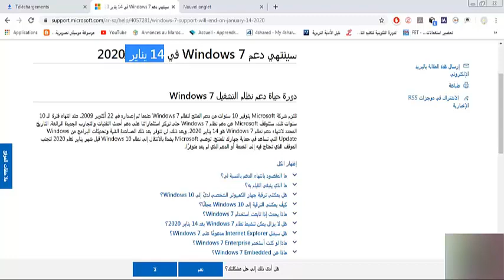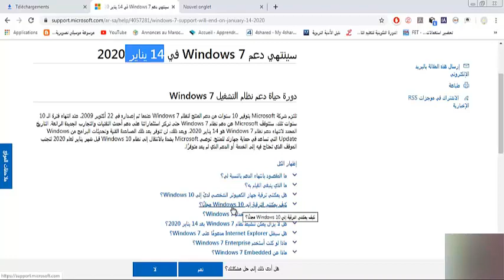نهاية windows 7 ابتداء من 14 يناير 2020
تلتزم شركة Microsoft بتوفير 10 سنوات من دعم المنتج لنظام Windows 7 عندما تم إصداره في 22 أكتوبر 2009. عند انتهاء فترة الـ 10 سنوات تلك، ستتوقف Microsoft عن دعم نظام Windows 7 حتى نركز استثماراتنا على دعم أحدث التقنيات والتجارب الجديدة الرائعة. التاريخ المحدد لانتهاء دعم نظام Windows 7 هو 14 يناير 2020. وبعد ذلك، لن تتوفر بعد ذلك المساعدة الفنية وتحديثات البرامج من Windows Update التي تساعد في حماية جهازك للمنتج. توصي Microsoft بشدة بالانتقال إلى نظام Windows 10 قبل شهر يناير لعام 2020 لتجنب الموقف الذي تحتاج فيه إلى الخدمة أو الدعم الذي لم يعد متوفرًا.